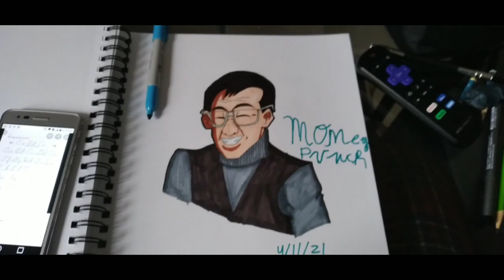drawing kazuhiko kato(aka monkey punch) 1937-2021.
paying a big tribute to the late creator of lupin iii named monkey punch for a heartwarming routine.